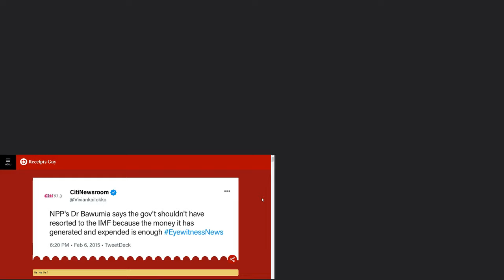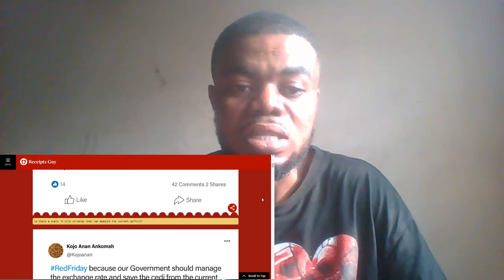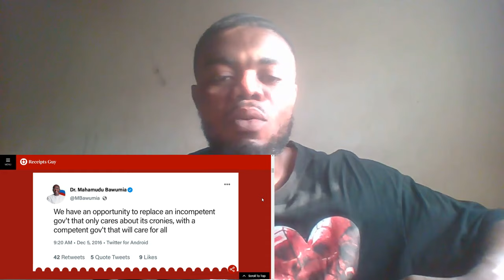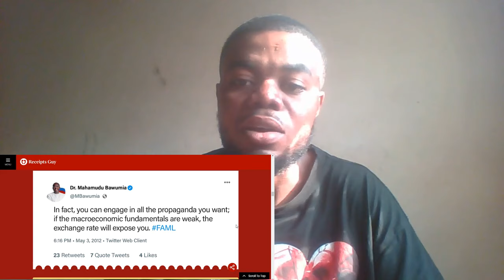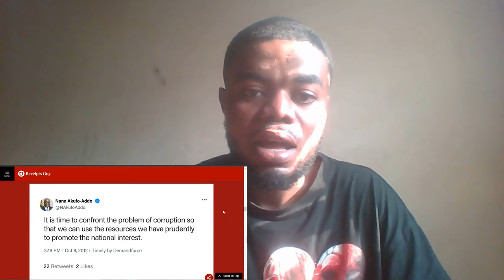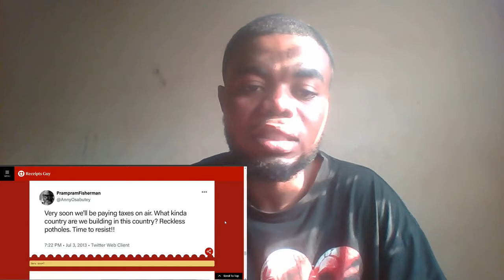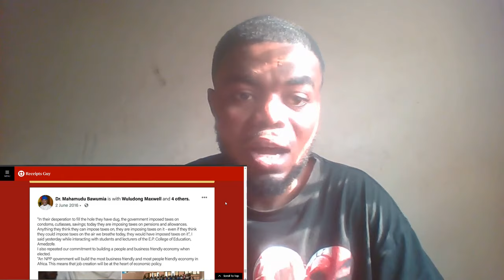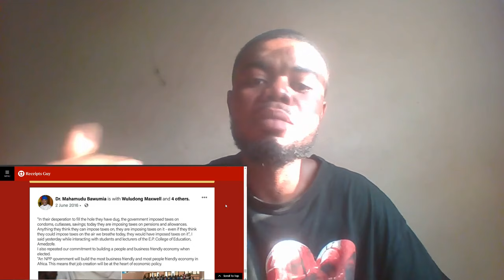I’m Not Coẃǡrd & I Can’t Hold This Anymore, Ken Agyapong Gives Fresh Thręǡts To DMB & Dǡꞧes to Xṕớse